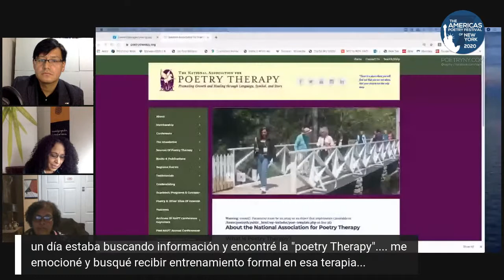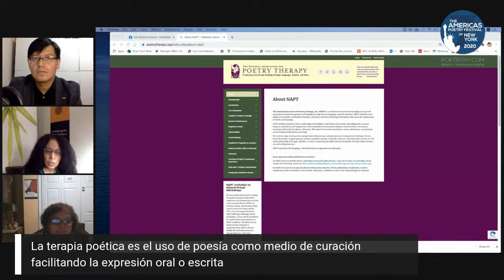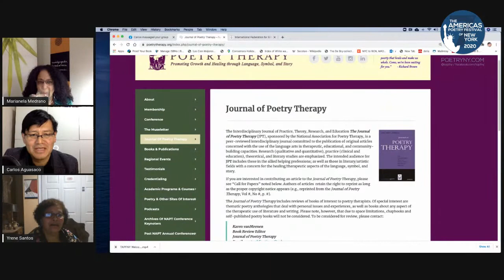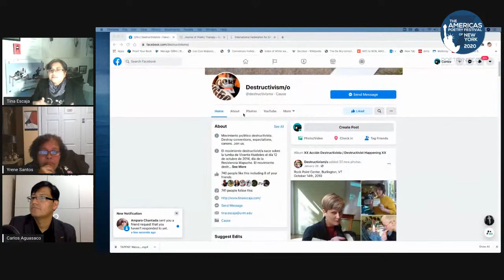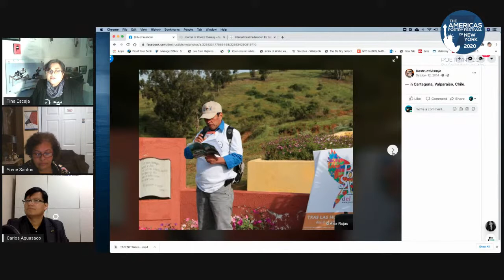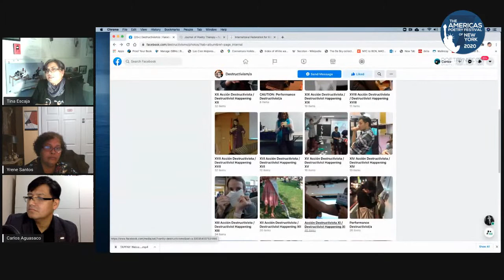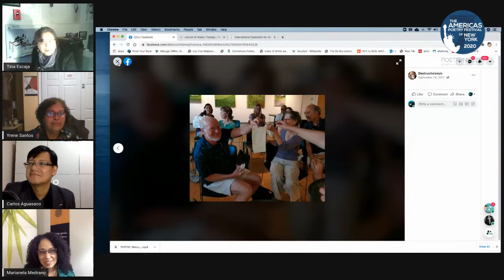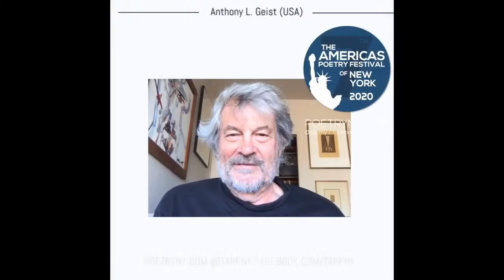The Americas Poetry festival of New York 2020 Day 1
Day 1
Wednesday, Oct. 14, 6-8 PM
Featuring / Invitados
Marianela Medrano: Poetry Therapy
(Dominican Rep. /USA)
Juan Armando Rojas: Poetry And Transborder Identity
(Mexico/USA)
Tina Escaja: Deconstructivism and Poetry
(Spain)
Organizers / Organizan:
Carlos Aguasaco, Yrene Santos, and Carlos Velásquez Torres